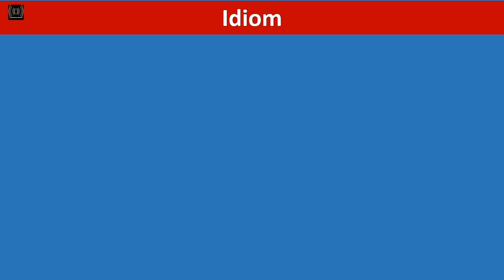Idiom | tie the knot | Meaning in English and Urdu | English Urdu vocabulary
Idiom
tie the knot Meaning in Urdu
tie the knot Meaning in English
tie the knot Sentences example